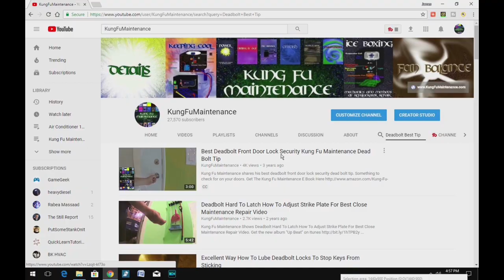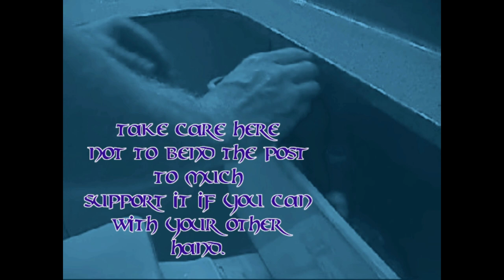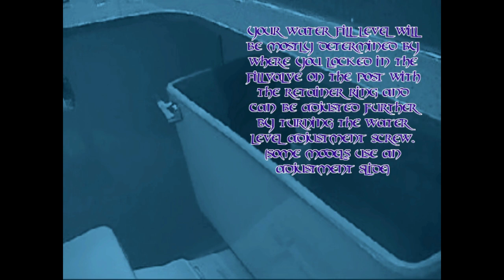Vertical Blind Master Control Broken Change Out Repair How To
Kung Fu Maintenance shows Vertical Blind Master Control Broken Change Out Repair How To
Comb Gear
Blind Stems
Vertical Blind Slat Repair Clips
Ivory Blind Slats
White Blind Slats